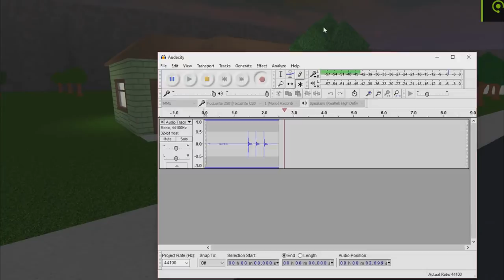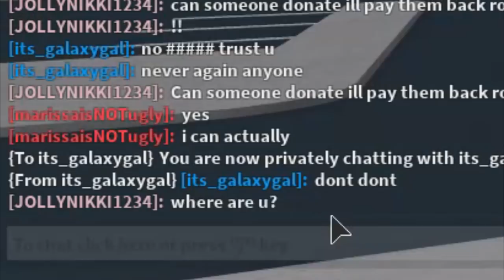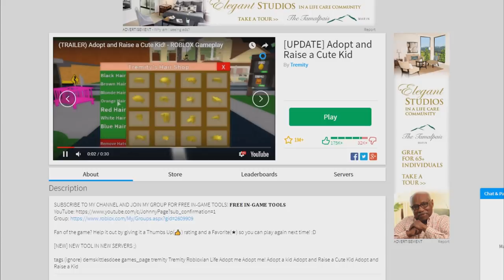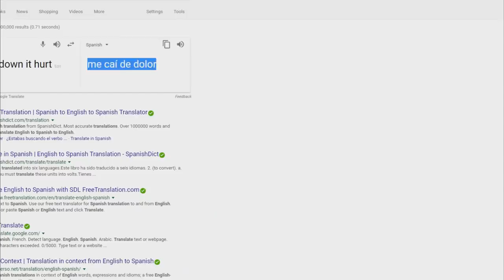WHEN GIRLS PLAY ROBLOX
In today's Roblox video we find out what girls go through when they play Roblox compared to what guys go through! What you see might surprise you!